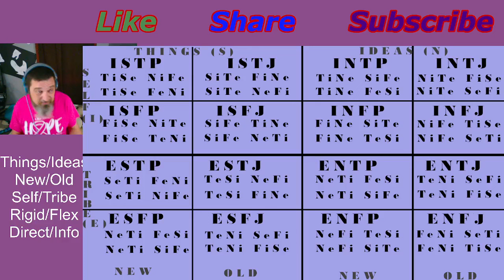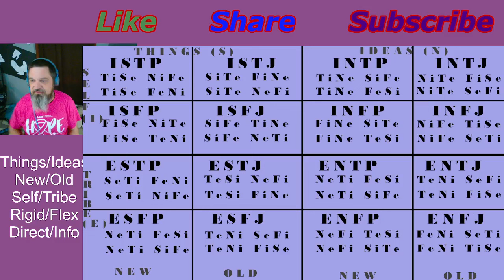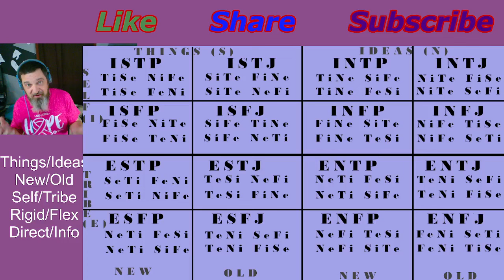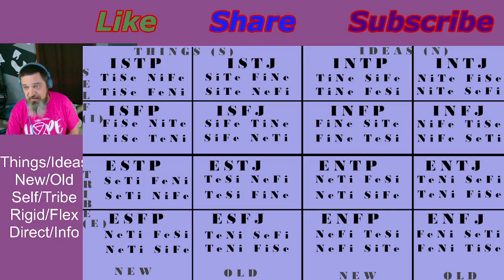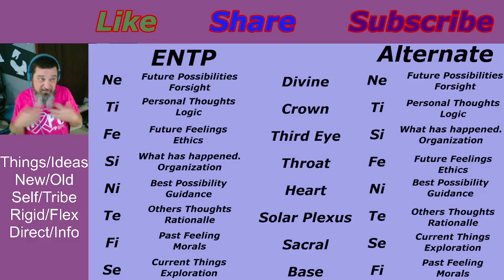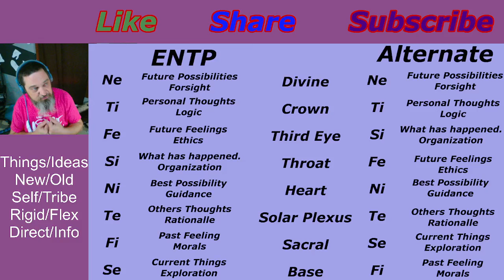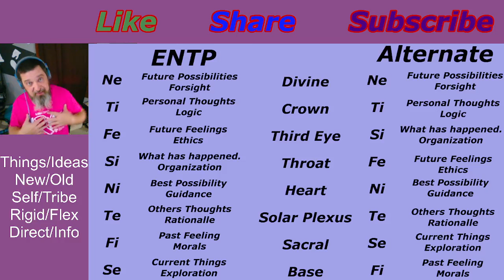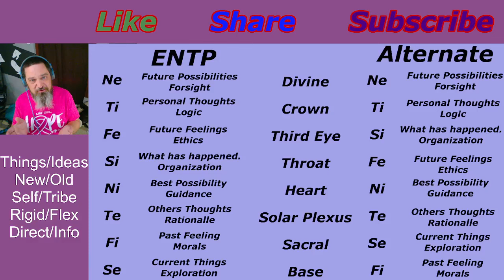What MBTI Type Is TIM POOL?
Hey Crew, Hey Crew Today we look at @TimcastIRL @Timcast Podcast Host@TimcastIRL, News Distributer, and entrepreneur @Timcast using his interview with @MeetKevin
Ideas, Gather, Tribe, Control, Informative